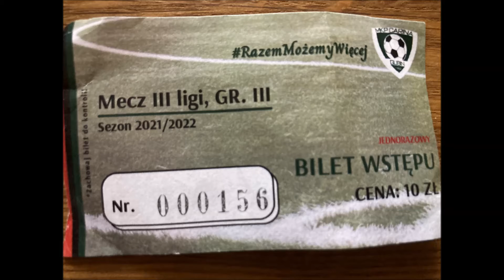MKP Carina Gubin - Sleza Wroclaw 12.03.2022